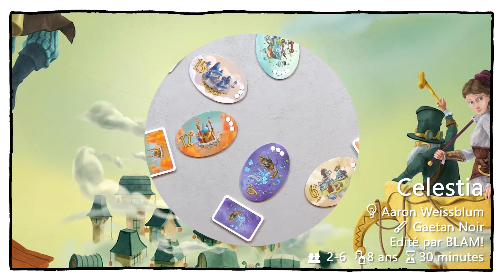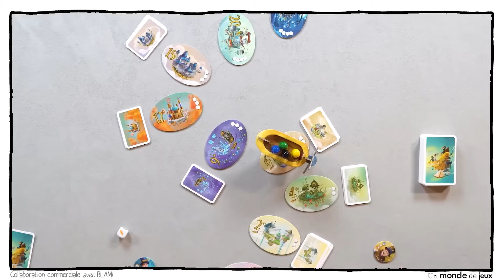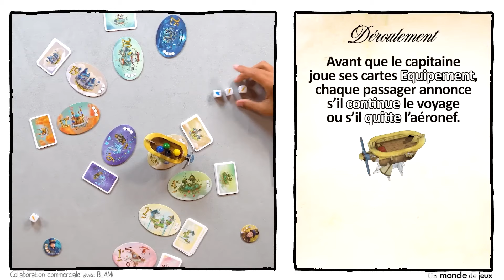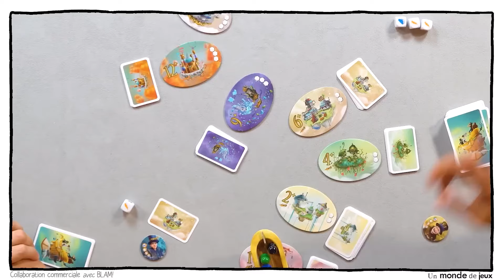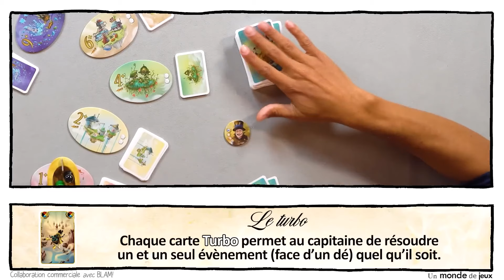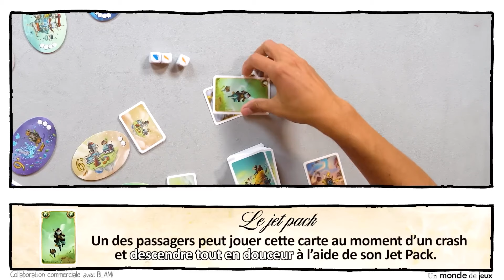Célestia - Les règles en 8 minutes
Martin reçoit Simon pour une explication de Celestia, un jeu d'Aaron Wesblum illustré par Gaëtan Noir et publié par BLAM!
Pour 2 à 6 joueurs - à partir de 8 ans - 30 minutes de jeu.